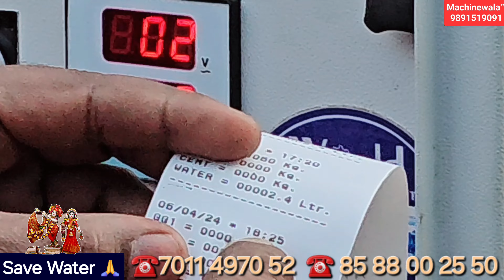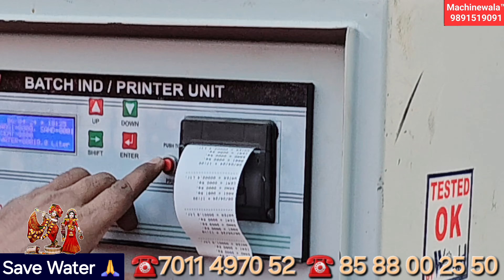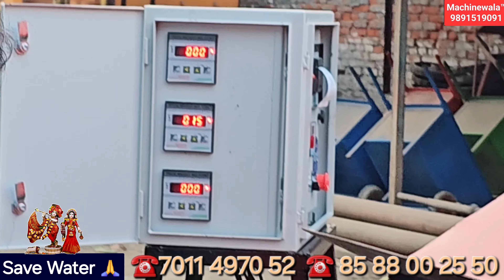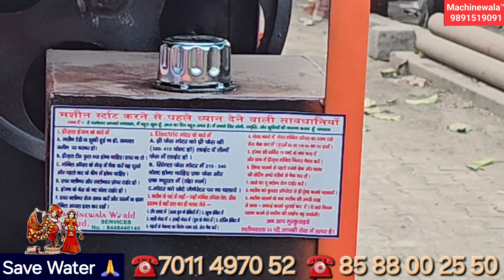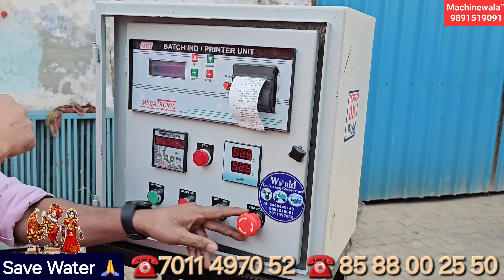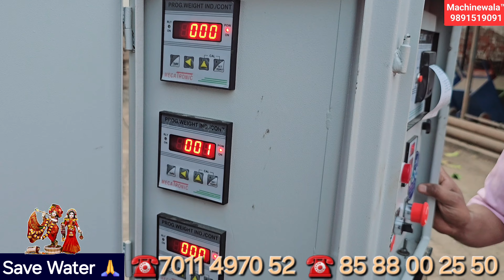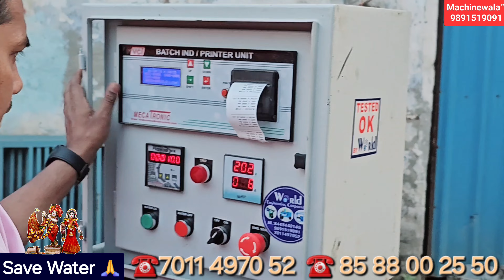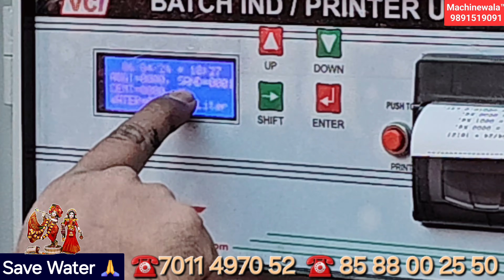NTPC का टेंडर अब नही जायेगा आपके हाथ से, फुल डिजाईन मिक्चर मशीन | Three bin Hopper Mixture MACHINE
N.T.P.C. Construction work Machine,  Design Mixture Machine fully automatic, Hydraulic Concrete Mixture Miller With Weigh Batcher Attached,  Weigh Batcher Attached Concrete mixer machine Work for Government jobs,  Government Tander Work Machinery,  Best Design Mixture Machine in India, aisi mashin jisme material taul ke dale,

Concrete Mixer Machine Maintenance Tips: Iss video mein aap concrete mixer machine ki sahi maintenance kaise karein, ispar tips aur tricks share kar sakte hain.Latest Innovations in Construction Machinery: Construction machinery mein latest innovations aur technologies ke baare mein video banayein.How to Choose the Right Excavator for Your Project: Is video mein viewers ko guide karein ki unke project ke liye sahi excavator kaise chunein.Comparative Analysis of Bulldozers: Different types of bulldozers ke beech mein comparison video banayein, jisse viewers ko clear understanding ho.Safety Measures in Crane Operations: Iss video mein construction crane ke operation mein safety measures kaise follow karein, uspar focus karein.DIY Construction Equipment Repairs: Agar possible ho toh, kuch aise videos banayein jisme DIY taur par construction equipment ki choti-moti repairs dikhayein.Construction Machinery in Extreme Conditions: Kaise construction machinery extreme conditions mein kaam karti hai, ispar video banayein.Remember ki aapke titles aur descriptions mein keywords ka istemal karna bhi important hai, taki aapki videos easily searchable ho.